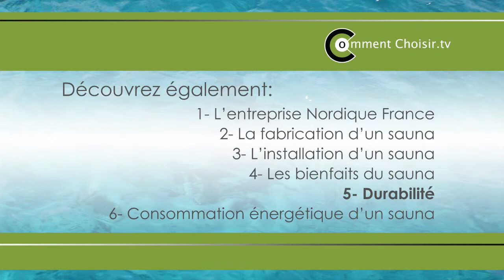Nordique France - La durabilité d'un sauna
Quelle est la durée de vie d'un sauna ?..Et celle du poêle électrique qui l'accompagne ?
Illimitée en ce qui concerne la cabine en bois, les banquettes et la structure.